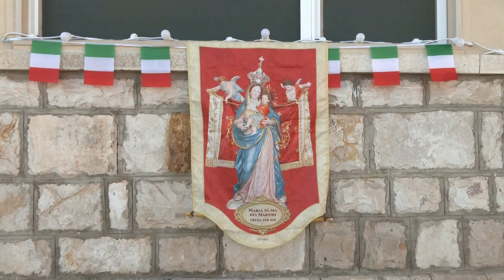La Madonna dei Martiri è per la Chiesa la Madonna della Tenerezza